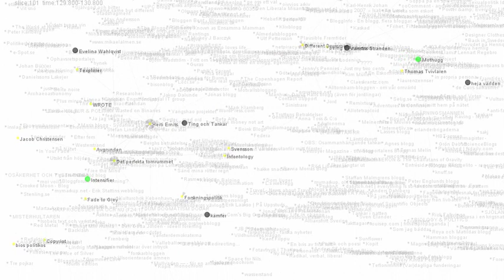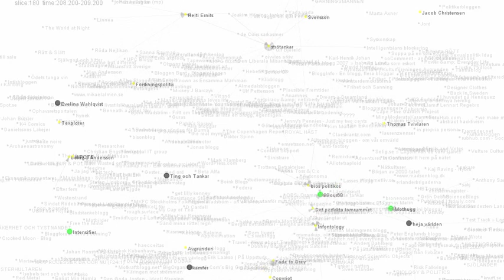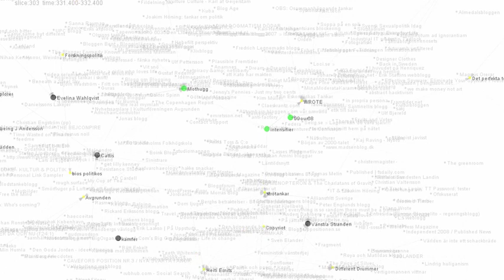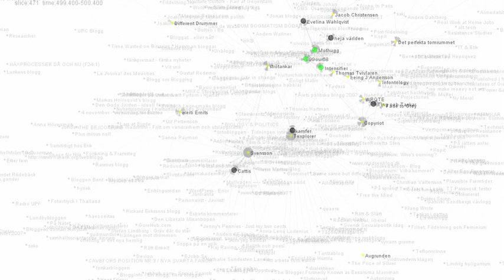Follow the phlegm!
A little SNA visualisation of the linking patterns around my own and two other friends' blogs.

The visualisation is based on snowball-like sampling procedure: A first round of visualisation was based upon 207 incoming links to the three initial blogs (the green nodes). This data set featured 86 blogs, during a time period of 460 days. A second round of visualisation was based upon the data on incoming links to 25 blogs -- the original three, plus 22 "second tier" bloggers. This second visualisation (shown above) is thus based upon data from a total of 523 blogs, and more than 1500 links, which were made over a period of 510 days.